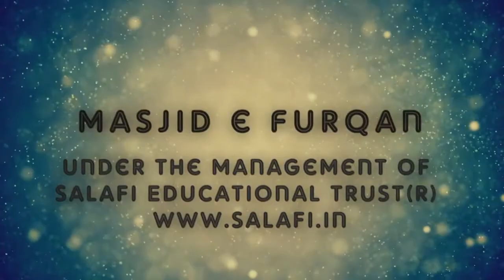Gumrahi Ke Asbaab Part 1 | Juma Khutbah By Shaykh Sanaullah Umeri Nazeeri